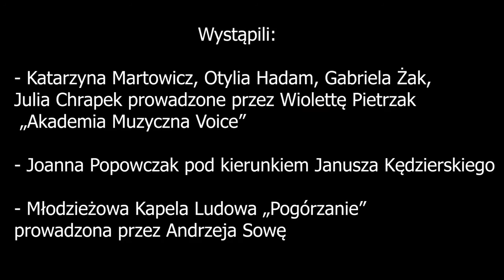Dynów śpiewa kolędy 2020 - Kolędowanie przy szopce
Wystąpili: - Otylia Hadam, Katarzyna Martowicz, Julia Chrapek, Gabriela Żak prowadzonych przez Wiolettę Pietrzak z „Akademii Muzycznej Voice”

Joanna Popowczak pod kierunkiem Janusza Kędzierskiego Młodzieżowa

Kapela Ludowa „Pogórzanie” prowadzona przez Andrzeja Sowę